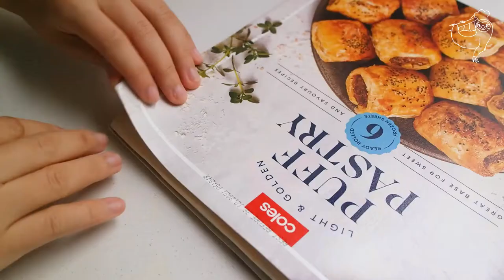Mushroom Puff Pastry Bites is a perfect idea for party !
👋🏻 WHO AM I :
Holla, I am Mama Sloot. I lived in various countries before for my study and work. I am such a foodie but living in a Western country as an Asian has been a rough journey because my tastebud is very very Asian. Hence I try to learn how to cook what I craved for on my own.

❤️ WHAT I LOVE :
Practicality and minimalism. Things that are reusable. As lazy as my name, I hate things which require a massive effort. I consider myself an advocate of cutting out unnecessary items from human's lives.

😡 WHAT I HATE:
Cleaning up and wasting my money. And I'm sure it is the same as you.
Otherwise, we cannot be friends.

📈 WARNING:
★★★★☆   FAIL-SAFE          (fool proofness)
★★★☆☆   PRACTICALITY  (easy to clean, lesser tools needed, time needed )
★★★★★   ACCESIBILITY    (Ingredients are easy to find and common)
★★★☆☆   STORABILITY     (Capable of being stored for considerable time without loss of freshness)

🥣 INGREDIENTS:

150 g              - onion / bawang
5 cloves         - garlic / bawang putih
2 tbsp            - butter / margarin
2 stalks          - rosemary
250 g             - bella mushroom / jamur
to taste          - salt / garam
1                     - egg / telur

Downloading or Re-Uploading  this video is forbidden.